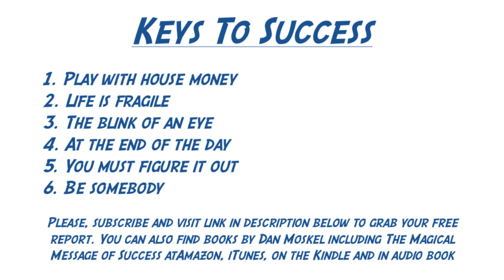Keys To Success - Play With House Money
Discover the keys to success, including how to play with house money, along with why you must take advantage of every opportunity that is presented to you, in the time you have. For more tips and to grab your free report

Grab your copy of The Magical Message of Success at Amazon, BarnesandNoble.com, iTunes, and in audio book: